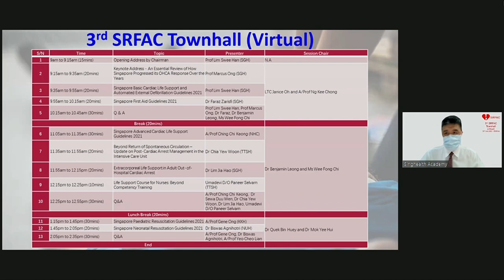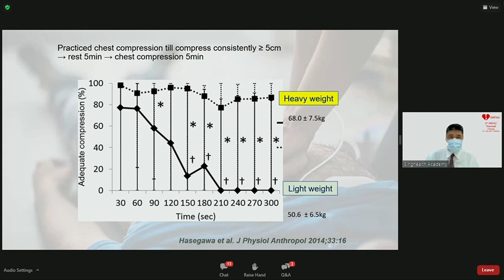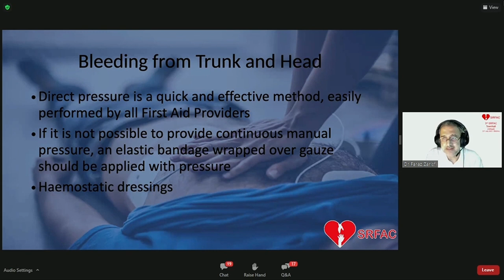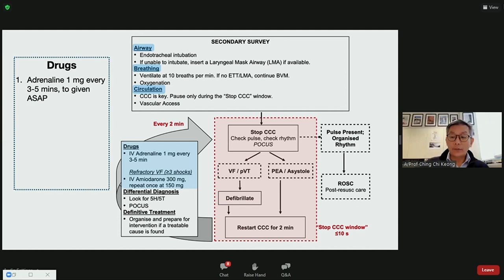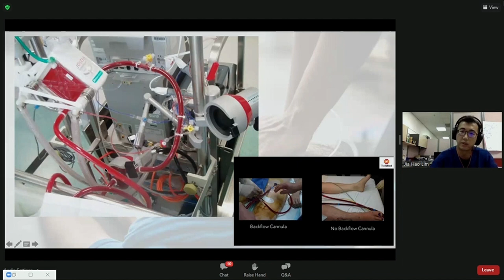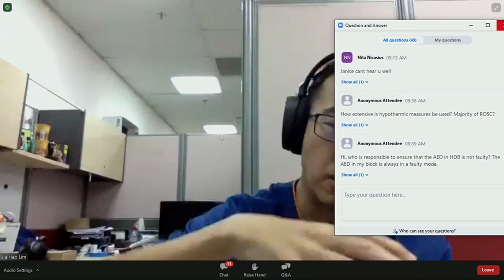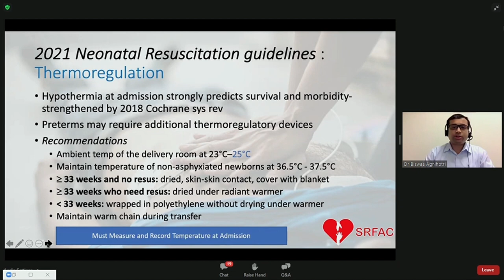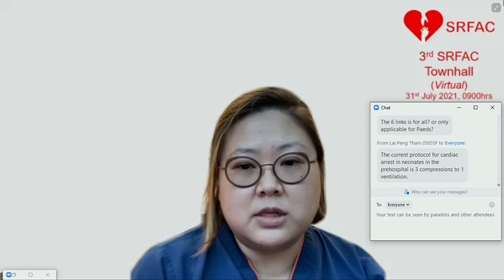3rd SRFAC Townhall (Virtual) - Full Session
The 3rd SRFAC's Townhall session was held live on 31st July 2021 (Saturday) via the Zoom platform.  This year's presentations focused on updates by the respective authors for the various papers due to be published in Singapore Medical Journal (estimated in September 2021).

We would like to thank the presenters and participants for a pleasant and enriching experience. Stay safe and stay healthy.